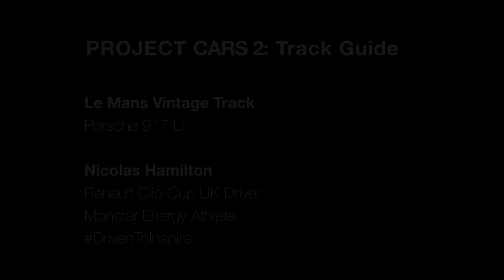Project CARS 2 Track & Car Guide with Nic Hamilton: Le Mans Vintage Track / Porsche 917 LH.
Nic Hamilton, F1 world champion Lewis's younger brother, is currently running in one of the world's most competitive tin-top series, the Renault UK Clio Cup, after stints in the British Touring Car Championship in 2015, and the BTCC-supporting Clio Cup in 2011 and 2012.

Nic also works as a handling consultant for Slightly Mad Studios, where he brings his real-world racing experience and combines it with his prodigious talent for sim racing.

So who better to take you on a lap of the gods — one lap around Vintage Le Mans in the 390kmh-capable Porsche 917LH.